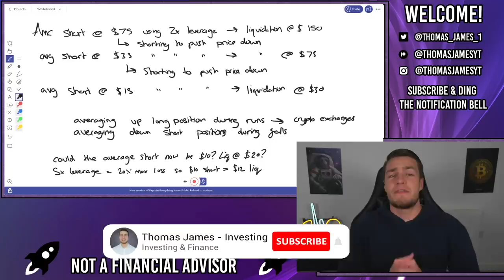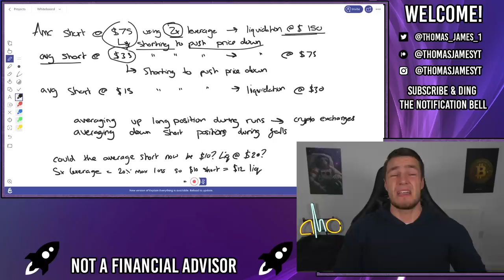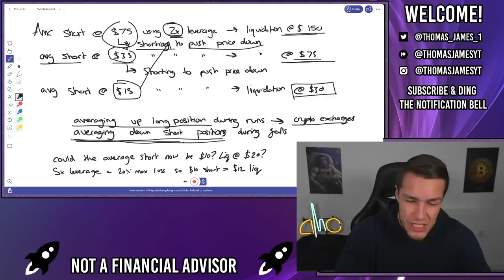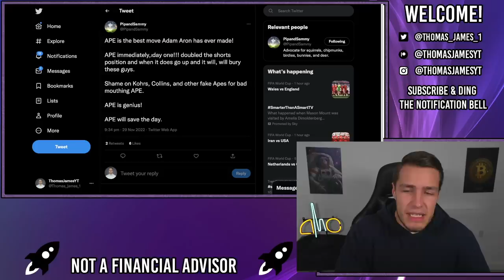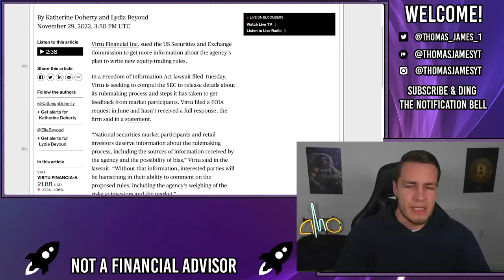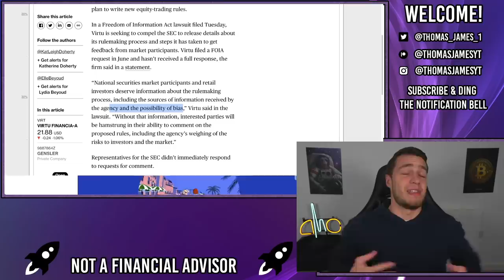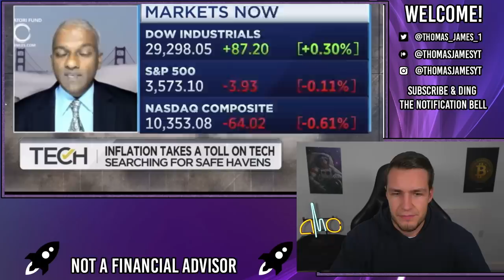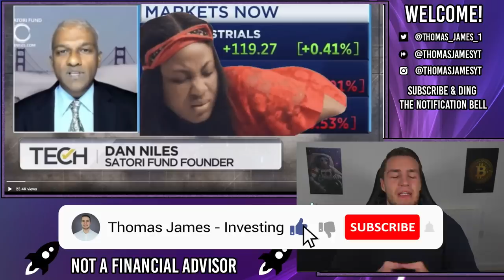THE SHORTS ARE FINISHED!! LIQUIDATIONS COMING! - AMC Stock Short Squeeze Update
The market crash has finished the shorts! Over the last year, shorts have been averaging down on their short positions, they've doubled down on their shorts and added to their shorts, shorting more to push the price down.

But this has not only averaged down their short position, its averaged down their liquidation point too (assuming they've kept a similar leverage ratio).

This means that instead of the shorts shorting at $75 and being liquidated at $150... or having an average position at $35 and liquidation point at $70... or having an average position at $15 and liquidation point at $30... they could have an average short position as low as $10 with a liquidation point at $20.

If they increased their leverage ratio's, or were using higher ratios that 2x (citadel uses 7x), their liquidation point may be as low as $12 per share!

That means if AMC runs over $12, these hedge funds will be liquidated.